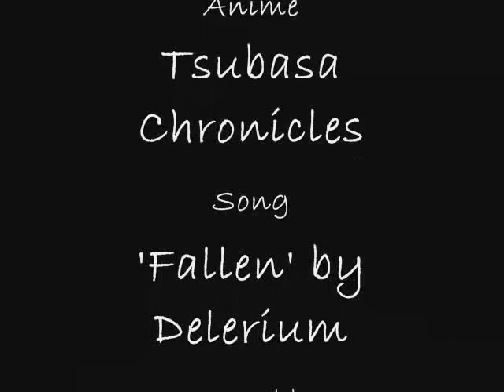Tsubasa Chronicles - Fallen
My first Tsubasa Chronicles AMV! ;P I love this story so much and the way that CLAMP wove all their stories together to make it... they're just awesome. SyaoranxSakura! :'3